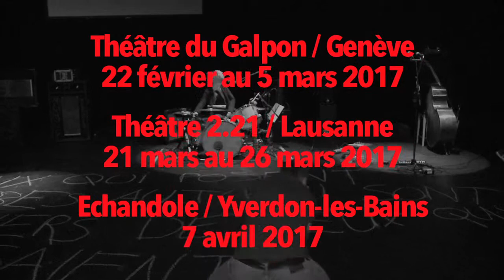La Violence de nos rêves - Bande annonce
Une proposition à mi-chemin entre théâtre et concert rock pour mieux dire la nécessité de l’engagement dans l’art et dans la vie.

Que reste-t-il de l'idée de révolution ? Comment affirmer un discours divergent du discours majoritaire dans un monde de plus en plus complexe ? «La violence de nos rêves» est construit autour de la figure d’Ulrike Meinhof, intellectuelle engagée de l'Allemagne post seconde guerre mondiale - qui basculera progressivement dans la lutte armée au sein de la RAF (Fraction Armée Rouge) - et porté par un homme d'aujourd'hui, d'à peu près 40 ans, qui n'a plus l'énergie de la jeunesse, mais refuse de renoncer à la construction d'un monde différent.

Un projet de et avec
Jérôme Richer & Hyperculte (Vincent Bertholet & Simone Aubert)
Collaboration artistique Marcela San Pedro & Olivia Csiky Trnka
Dramaturgie Marina Skalova
Lumières Joëlle Dangeard
Son Nadan Rojnic
Vidéo Nicolas Wagnières
Administration Maël Chalard